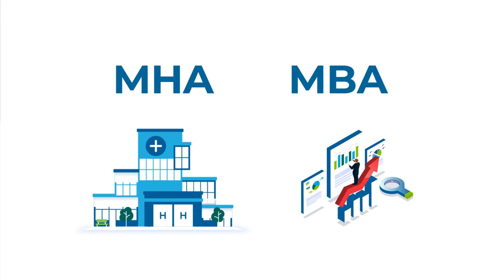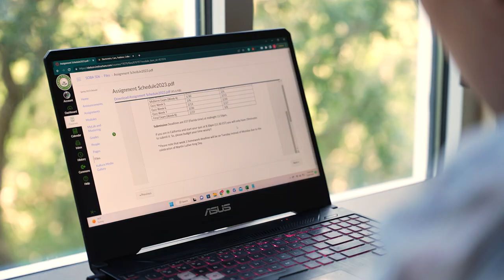Stetson University’s Master of Business Administration (MBA)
The faculty and students of the Stetson University’s Master of Business Administration (MBA) describe what their experience is like.